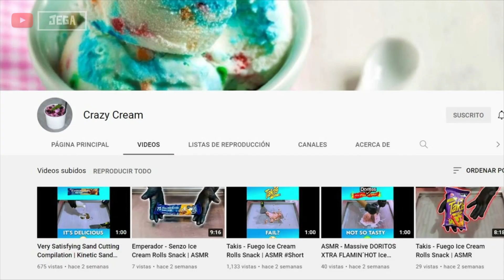ENCUENTRA EL PEROSNAJE DEL INCREIBLE MUNDO DE GUMBALL NAVIDEÑO 2 | JEGA TOONS